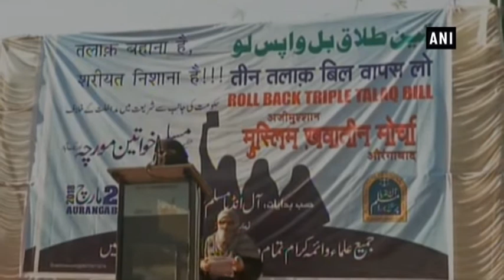Thousands of Muslim women protest against Triple Talaq Bill - Maharashtra News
Aurangabad (Maharashtra), Mar 24 (ANI): Thousands of Muslim women stepped out of their houses in Maharashtra’s Aurangabad to join a march protesting against the Centre's Triple Talaq Bill.